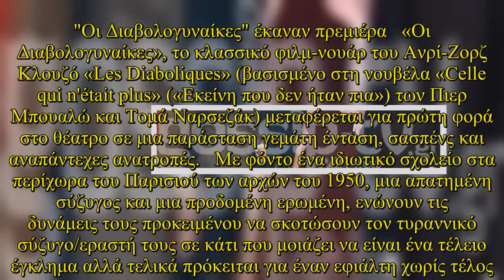"Οι Διαβολογυναίκες" έκαναν πρεμιέρα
"Οι Διαβολογυναίκες" έκαναν πρεμιέρα  «Οι Διαβολογυναίκες», το κλασσικό φιλμ-νουάρ του Ανρί-Ζορζ Κλουζό «Les Diaboliques» (βασισμένο στη νουβέλα «Celle qui n'était plus» («Εκείνη που δεν ήταν πια») των Πιερ Μπουαλώ και Τομά Ναρσεζάκ) μεταφέρεται για πρώτη φορά στο θέατρο σε μια παράσταση γεμάτη ένταση, σασπένς και αναπάντεχες ανατροπές.  Με φόντο ένα ιδιωτικό σχολείο στα περίχωρα του Παρισιού των αρχών του 1950, μια απατημένη σύζυγος και μια προδομένη ερωμένη, ενώνουν τις δυνάμεις τους προκει ... + Please Click Subscribe do not own any images. For information on copyright infringement, please contact: + I will always put your website backlink and recommend them here+ Licence:Adventures by A Himitsu Commons — Attribution 3.0 Unported— CC BY 3.0 released by Argofox provided by Audio Library